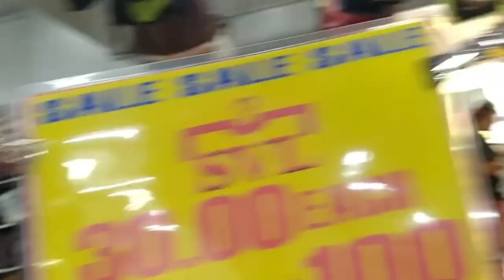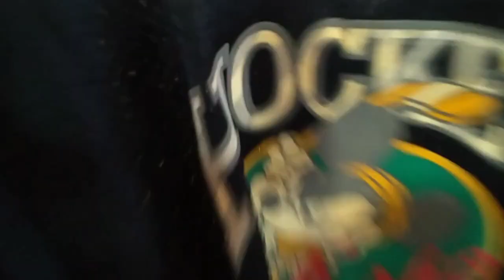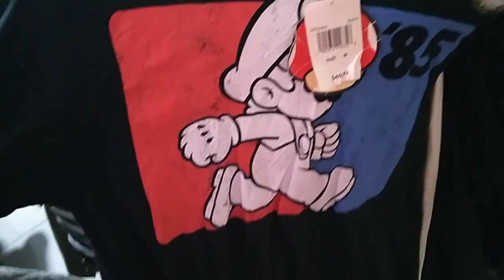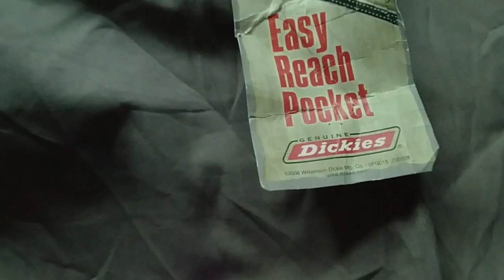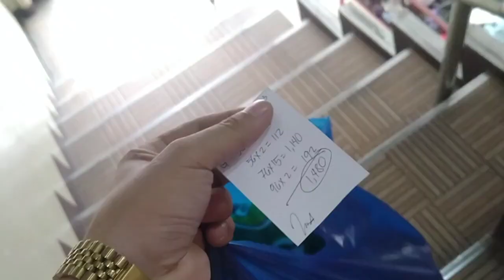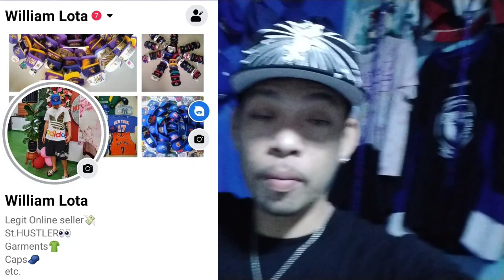THRIFT EP#33 UKAY HUNTING,50-100 PESOS CARHARTT,MLB,NFL JACKET MURA GRABE😱ukayseller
ep# 33 ukay hunting, on the spot selling